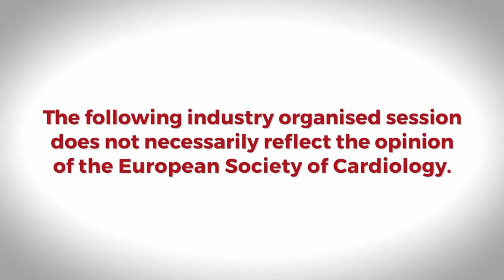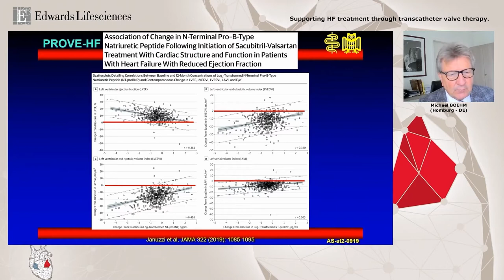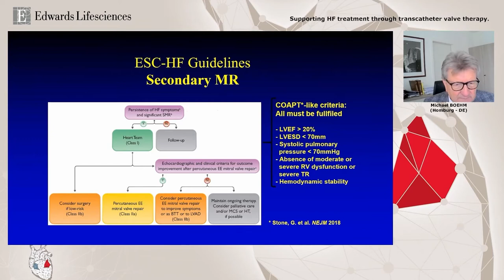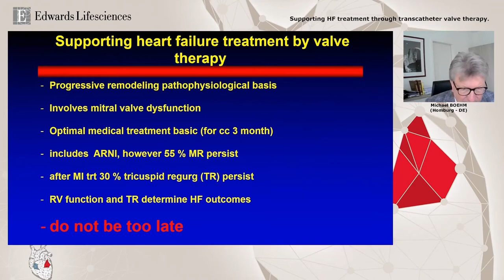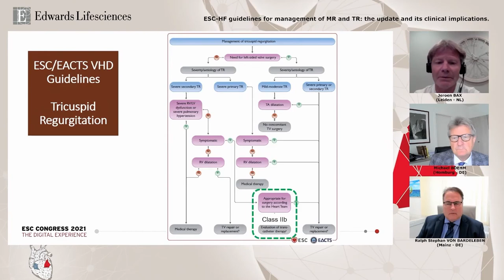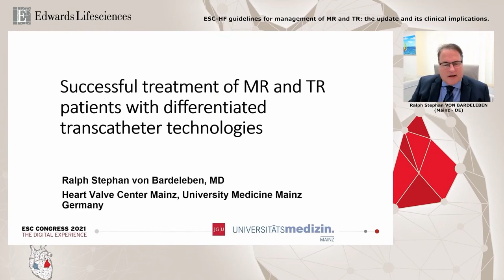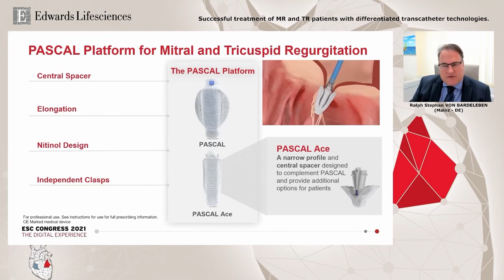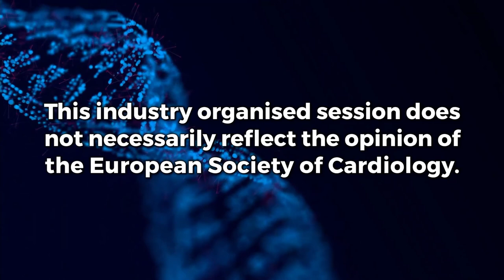Transcatheter options & management of mitral or tricuspid regurgitation | 2021 ESC guidelines update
Drs Jeroen Bax, Michael Böhm and Ralph Stephan von Bardeleben explain how transcatheter therapies are integral to an HF treatment holistic approach and how European Society of Cardiology 2021 guidelines translate into patient selection and clinical practice.

Agenda:
1:52 Supporting HF treatment via transcatheter valve therapy (Michael Böhm, Saarlandes University, Homburg, Germany)
13:40 2021 ESC-HF Guidelines: Presentation (Jeroen Bax, Leiden University, Netherlands)
18:08 Clinical implications: Discussion
26:51: Successful treatment of MR and TR patients with differentiated transcatheter technologies (Ralph von Bardeleben, University Medicine , Mainz, Germany)
30:09: Discussion and close